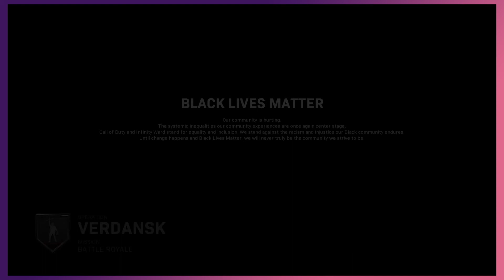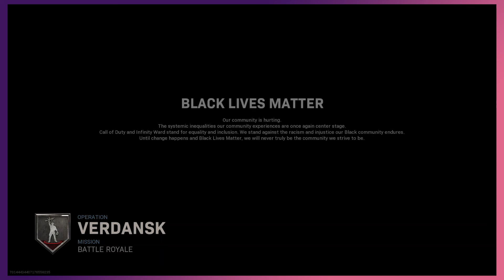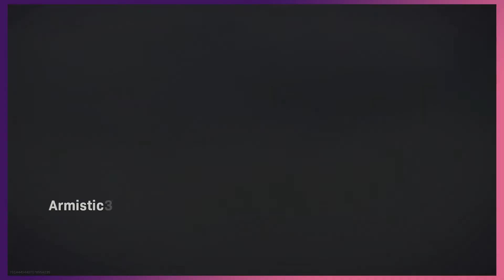Call of Duty Warzone - 1 - Skin Tight Brain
Shrink wrapped brain
For all our channel updates: @jumbo.team
Eddie: @jumbo.joestar
Michael: @ghxstful
Kevin: @ft.kevinn
Ramiro: @cheeese.lips